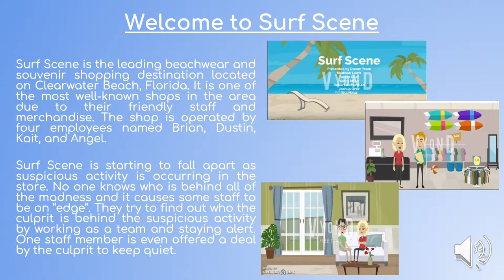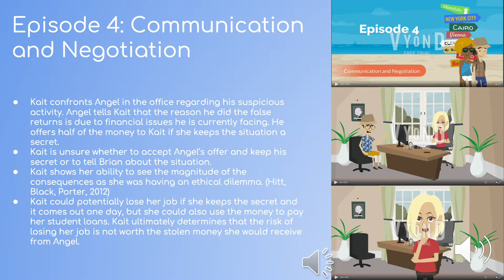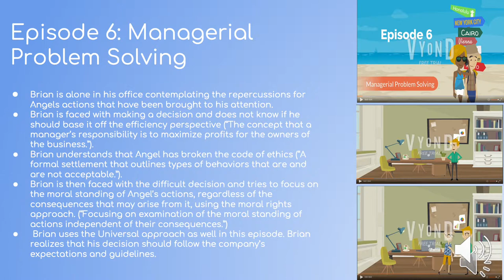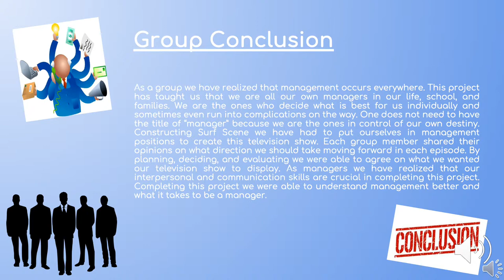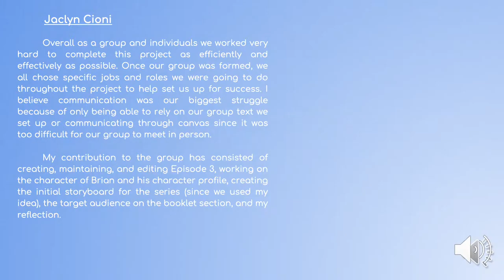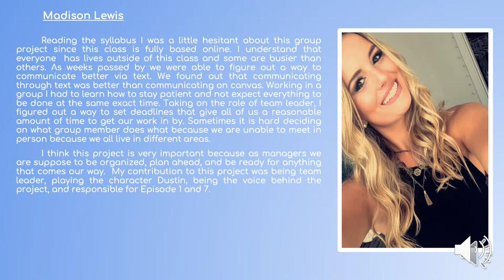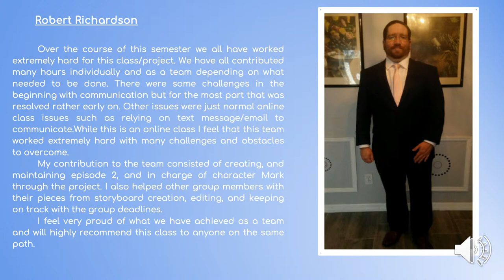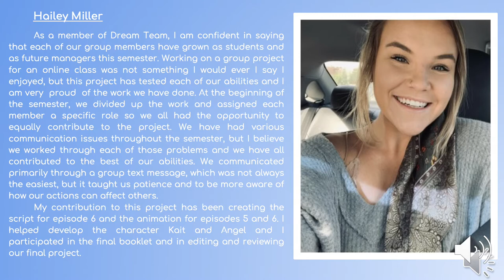Surf Scene's Final Presentation by Dream Team